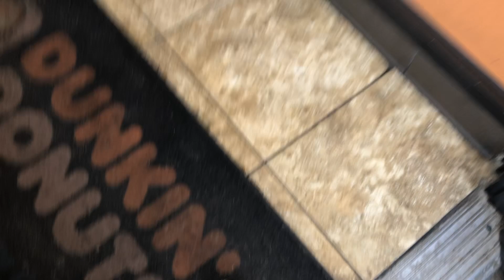TRYING FAST FOOD COLLABS (THE CHARLI + TRAVIS SCOTT MEAL) + a mini-rant about senior year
Hey! In today’s video, I tried the Charli and the TRAVIS SCOTT Meal. It was a unique experience, to say the least. But I hope you enjoy this video.

✰TIMESTAMPS ✰
0:00 INTRODUCTION
1:18 TRYING THE CHARLI
4:20 TRYING THE TRAVIS SCOTT MEAL
8:46 LIFE UPDATE: SENIOR YEAR

↪ I am new to YouTube, so please show my channel some love.

because, if you confess with your mouth that Jesus is Lord and believe in your heart that God raised him from the dead, you will be saved.
Romans‬ ‭10‬:‭9‬

🎶MUSIC🎶

Q&A
✰ How old are you? 17
✰ What grade are you going to? 12th
✰When do I upload? Every Wednesday at 10:00